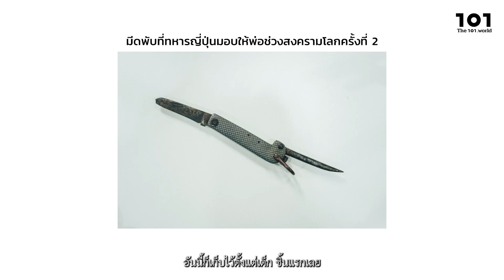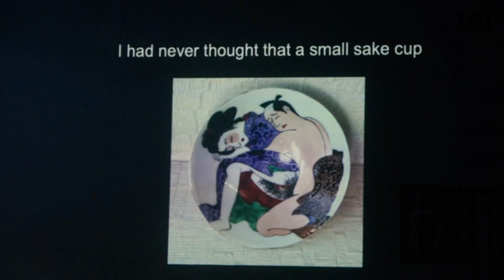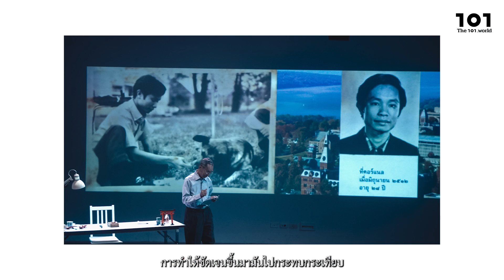An Imperial Sake Cup and I ถ้วยสาเกจักรพรรดิกับเรื่องเล่าสามัญของชาญวิทย์ เกษตรศิริ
"ประวัติศาสตร์ส่วนใหญ่เป็นเรื่องของมนุษย์ เพราะฉะนั้น ในภาพใหญ่เป็นเรื่องระดับชาติ เป็นประวัติศาสตร์ของชาติ แต่ถ้าเอามามองในแง่ของประวัติศาสตร์ตัวเรา
โคตรเหง้าเหล่ากอเรา เราจะเห็นภาพตัวเราในภาพใหญ่มาก”
An Imperial Sake Cup and I งานแสดงครั้งแรกของชาญวิทย์ เกษตรศิริ ศาสตราจารย์พิเศษด้านประวัติศาสตร์ไทยวัย 82 ปี ที่นำเรื่องเล่าส่วนตัวมาเชื่อมโยงกับประวัติศาสตร์โลกได้อย่างเรียบง่ายสามัญ และสะท้อนให้เห็นภาพใหญ่การปกครองและระบบในสังคม
โดยชาญวิทย์เลือกเล่าผ่านของสะสมที่ทำให้เห็นความสัมพันธ์ของเขากับญี่ปุ่น โดยเฉพาะอย่างยิ่ง ‘ถ้วยสาเกสีแดงชาด’ ที่เขาได้รับจากจักรพรรดิอากิฮิโตะเมื่อ 60 ปีที่แล้ว
การเริ่มต้นอาชีพใหม่ในฐานะ ‘นักแสดง’ ของศาสตราจารย์ด้านประวัติศาสตร์จะเป็นอย่างไร ติดตามได้ใน 'An Imperial Sake Cup and I ถ้วยสาเกจักรพรรดิและเรื่องเล่าสามัญของชาญวิทย์ เกษตรศิริ'